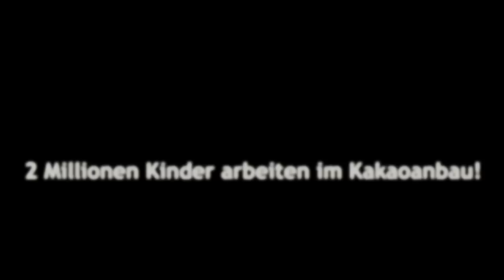Make Chocolate FAIR - nicht nur - Weihnachten FAIRändern! (REC A FAIR 2013)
Ein sommerlicher Tag, unbeschwerte Kinder spielen im Garten Konditorei und naschen Schokolade. Doch die Stimmung kippt, als plötzlich ein unfairer Weihnachtsmann aus dem Unterholz gebrochen kommt und ohne jede Rücksicht alles Schokoladige in sich hinein stopft. Mit gemeinsamen Kräften gelingt es den Kindern jedoch den verfressenen Gruselmann wieder in die Flucht zu schlagen

Der absurden Plot macht darauf aufmerksam dass die Wahrheit über Schokolade in der Realität schlimmer ist als manch märchenhafter Alptraum:

Während das Geschäft mit den Schokoladenprodukten brummt, leben viele Kakaobäuerinnen und -bauern im Globalen Süden immer noch in absoluter Armut, weil ihr Einkommen aus dem Kakaoanbau zu gering ist. Viele arbeiten unter schlechten Arbeitsbedingungen und tausende Kinder werden auf den Plantagen als billigste Arbeitskräfte ausgebeutet. Ausgelaugte Böden oder zerstörte Wälder sind das Ergebnis einer nicht nachhaltigen Landwirtschaft und von Monokulturen.
INKOTA Netzwerk e.V. und die europäische Netzwerkkampagne Make Chocolate Fair! rufen in Ihrem Spot "Weihnachten FAIRändern!" ruft dazu auf die untragbaren Verhältnisse in der Kakaoproduktion nicht länger zu ignorieren, die Petition von Make Chocolate Fair! zu zeichnen und mit Genuss aktiv zu werden.